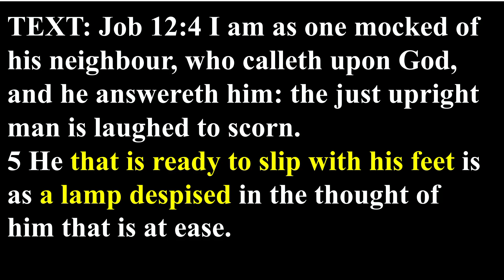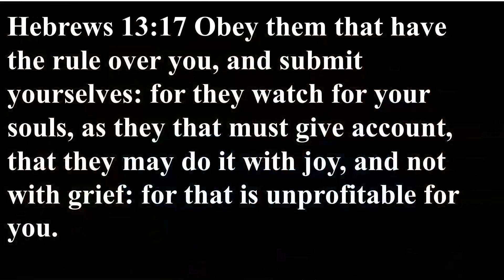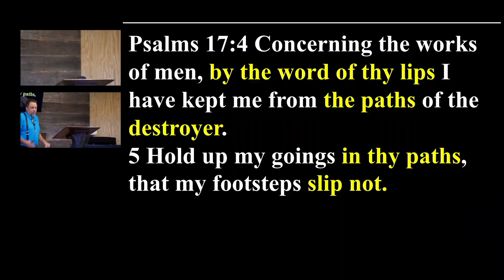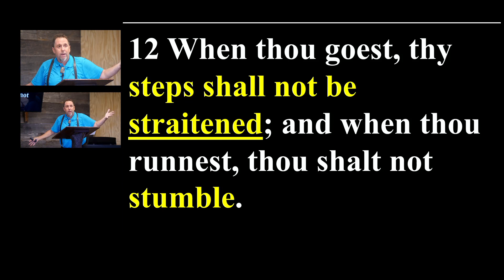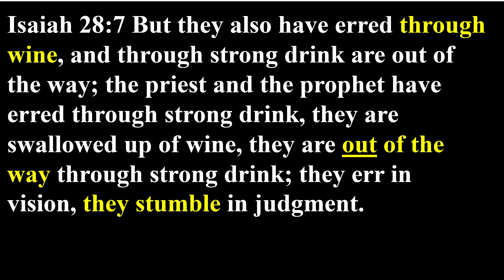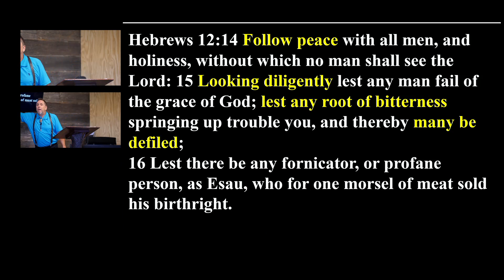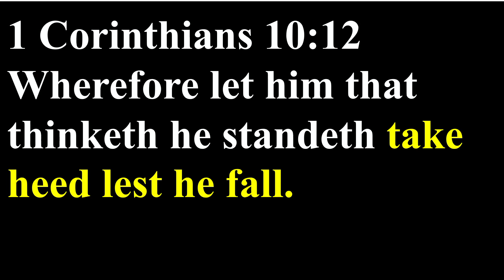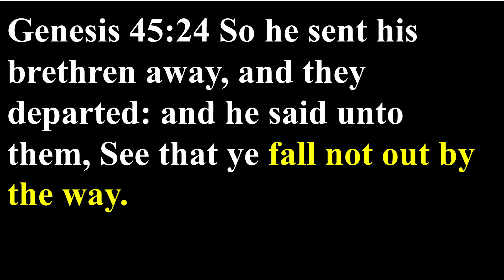Ways to Avoid Slipping!